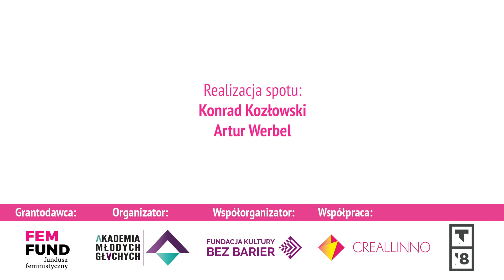Mit - Feministki to lesbijki... - akcja feministyczna "Różowy Orzech"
Wokół feminizmu zbudowano wiele mitów... Celem naszej akcji jest rozprawienie się z nimi i wyjaśnienie o co tak naprawdę chodzi "w tym całym feminizmie". Mamy nadzieję, że jesteście z nami. Zerknijcie sami na kolejny filmik 😉